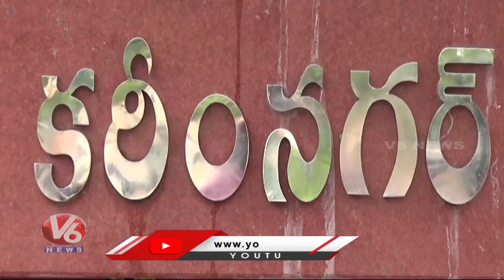Special Report : Increase Of Illegal Sand Smuggling In Karimnagar | V6 News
Special Report : Increase Of Illegal Sand Smuggling In Karimnagar